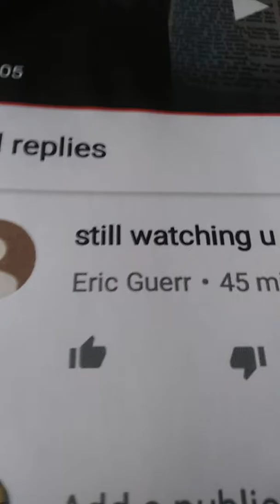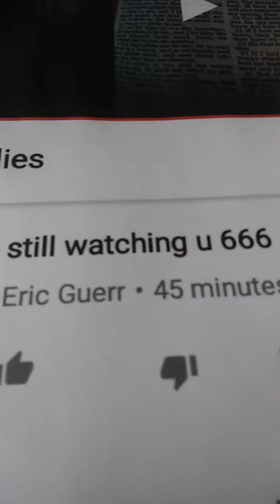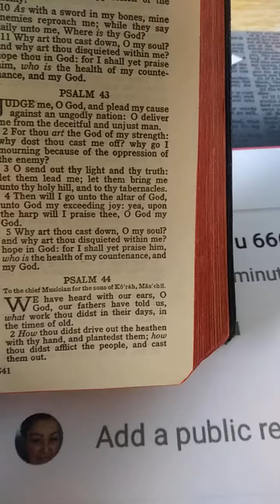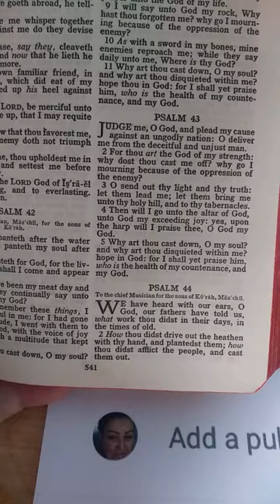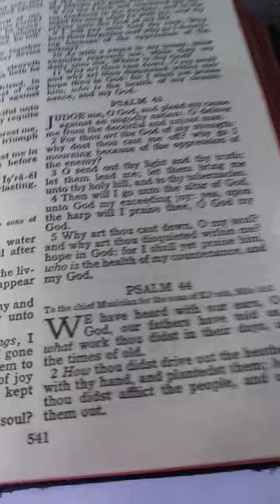Glory Be to God....praying for those seduced by demons